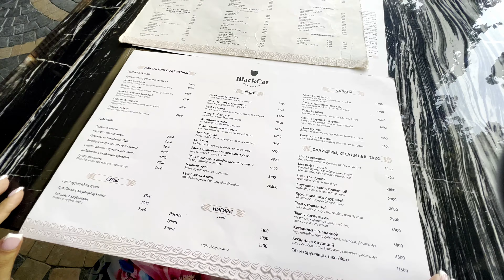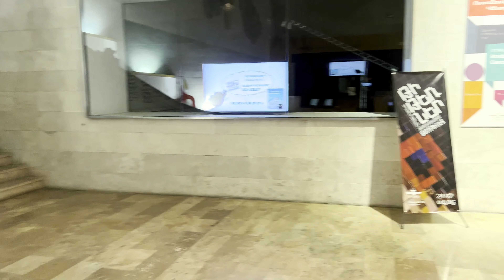ЕРЕВАН КАСКАД| Цены | Вкусная Еда | Отдых в Армении часть 3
Всем привет и вот мы в отпуске в Армении  Ереване!!! Хотим показать вам один из древнейших городов мира. Погулять по улицам Еревана. Посмотрим на поющие фонтаны погулять по Полощади Республики.  Показать рестораны рынки и цены.

Тайминг
00:00 - вступление
00:45 - Каскад ул Таманян
07:45 - Ресторан Black Cat
20:52 - КАСКАД

Сегодняшний Ереван просто невозможно себе представить без главной его достопримечательности — Каскада. Это систематически упорядоченные и художественно оформленные лестницы, скульптуры, фонтаны, цветники на склонах Канакерских холмов, которые в целом представляют собой монументальное сооружение архитектуры, украшающее город.

Каскад, расположенный за театром оперы и балета, между проспектом Месропа Маштоца и улицами Баграмяна и Московян, берет свое начало в маленьком сквере, где возведен памятник архитектору Таманяну, думающему над главным планом в своей жизни. Целью строительства помпезной лестницы из молочного туфа было соединение нижнего и верхнего города, находящегося высоко в горах.

Если взобраться на самый верх Каскада, со смотровой площадки парка Победы открываются захватывающие дух сказочные виды Еревана на фоне гор Большого и Малого Арарата.
Жанровая принадлежность Каскада трудноопределима. Но то, что эта оригинальная архитектурная композиция — украшение города, не подлежит сомнению! Большой Каскад подобен огромной многоярусной Вавилонской пирамиде, на самой вершине которой установлен обелиск Возрожденной Армении с украшениями на урартские мотивы.

Ереван – столица Армении с величественной архитектурой советского периода. На главной улице города находится Институт древних рукописей Матенадаран, где собраны тысячи древнегреческих и армянских манускриптов. Центр архитектурного ансамбля Еревана – площадь Республики с поющими фонтанами и здание правительства с колоннадой.

Поддержка канала Тинькоф -  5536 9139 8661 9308
Пишите ФИО
Заранее спасибо.